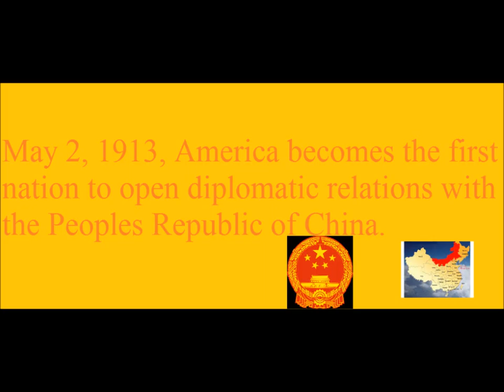Lets Remember 1913 Events a Step Back in Time 2/3/2014